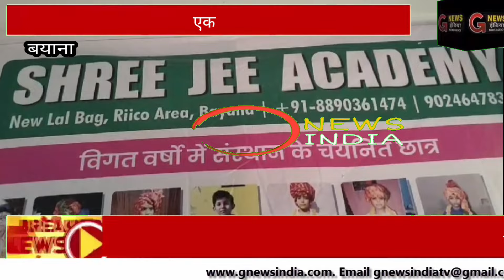सभी सुविधाओं युक्त बयाना का एक मात्र बाल विद्यालय श्री जी एकेडमी न्यू लालबाग कालौनी रीकोंएरिया बयाना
विज्ञापन  ।

आपका अपना सभी सुविधाओं युक्त बयाना का एक मात्र बाल विद्यालय श्री जी एकेडमी न्यू लालबाग कालौनी रीकों एरिया बयाना ।

हमारे यहां बच्चों को प्रारंभ से ही नवोदय स्कूल, सैनिक स्कूल, मिलिट्री स्कूल, स्काउट स्कूल की तैयारियां कराई जाती है ।

शहर वा आबादी से दूर एकांत में बने विद्यालय में सभी सुविधाएं समायोजित

कक्षा प्ले ग्रुप से कक्षा 8 वी तक इंग्लिश एवं हिन्दी मीडियम स्कूल

बच्चों को लाने व ले जाने के लिए विद्यालय की निजी वाहन सुविधा

RO पानी की सुविधा सांस्कृतिक व खेल रूप गतिविधि द्वारा छात्र छात्राओं का सम्पूर्ण विकास

विषयवार अनुभवी अध्याप‌कों
द्वारा शिक्षा

प्रोजेक्टर व प्ले विधी द्वारा शिक्षा

निजी भवन में संचालित ।

छात्र छात्राओं के बैठने की पृथक पृथक व्यवस्था ।

जनरेटर एवं इन्वर्टर सुविधा

एक बार अपने बच्चों के साथ हमारे विद्यालय की विजिट अवश्य करें ।

सम्पर्क सूत्र
डायरेक्टर - चन्द्र प्रकाश धाकड़ मोबाइल 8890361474

सह डायरेक्टर मयंक मखीजा मोबाइल 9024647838

प्रिंसीपल - रजनी माहोर
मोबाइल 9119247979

तो देर ना करें आपका अपना श्री जी एकेडमी न्यू लालबाग कालौनी रीकों एरिया बयाना ।